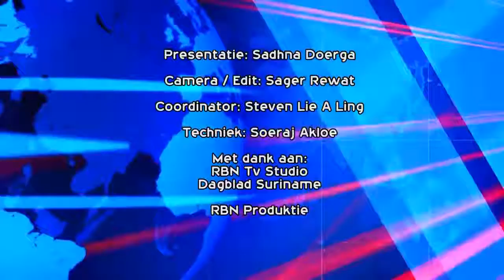Suriname Nieuws ; Saat Din 1 Aug 2020